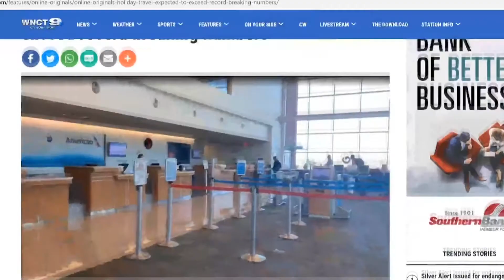WNCT NOW Digital Update 5-6-2020